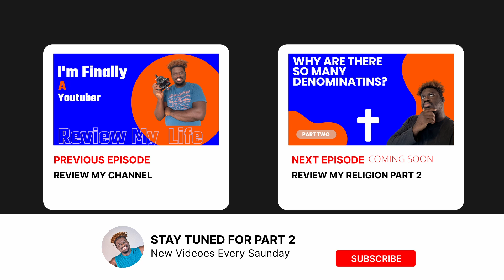Review My Religion Part 1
Here are a couple of links if you are interested to learn more about Seventh-Day Adventist.